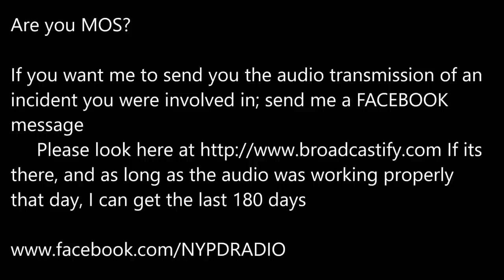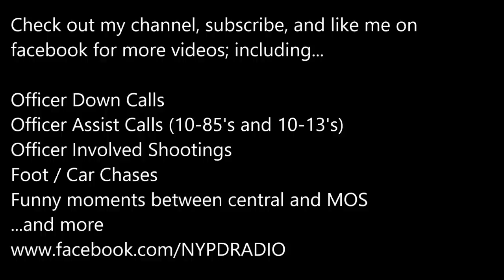NYPD 73 PCT 10-13 5/24/2019| Officer struck by vehicle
Officers from the NYPD’s Anti-Crime Unit had stopped the car shortly after 10:45 p.m on Friday 5/24/2019 in Brownsville, after suspecting it was stolen, police said.  At some point during the stop, the 28-year-old man behind the wheel drove the car onto the sidewalk in an alleged getaway attempt — striking the police officer in the process, authorities said.  The cop then fired his service weapon into the car, shattering a window, which injured the driver, police said. He was taken to an area hospital for treatment of his injuries.  The police officer was also taken to a local hospital for “severe bruising to right leg.”  The driver and his 28-year-old female passenger were taken into police custody. It wasn’t immediately clear if the car was, in fact, stolen. Charges against the suspects were pending
Edited to remove gaps of silences

...and more